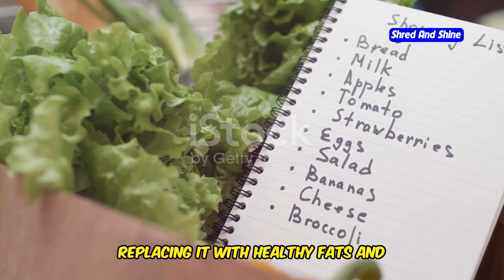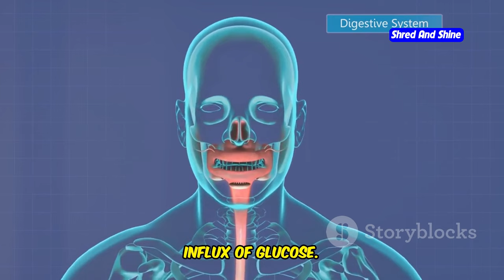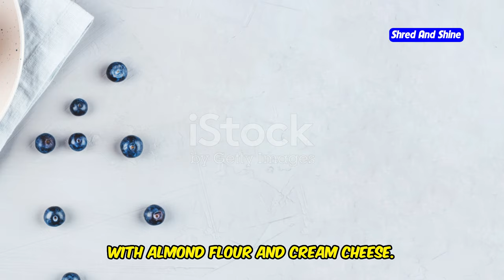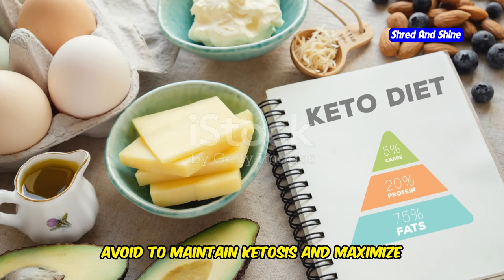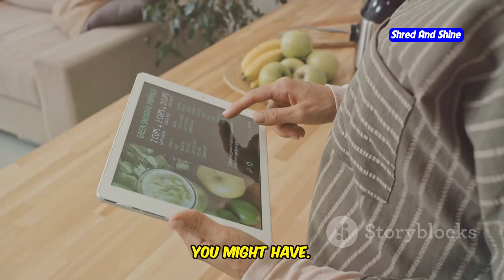What is keto diet plan for weight loss ?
Are you curious about how the keto diet can help with weight loss? This video is your ultimate keto diet plan for beginners, designed to help you achieve your weight loss goals. We'll explain exactly what the keto diet is, how it works, and why it's one of the most effective ways to burn fat fast. You'll learn about the ketogenic diet meal plan that transforms your body by switching to a low-carb, high-fat diet.

This guide includes a detailed keto diet plan for weight loss, complete with keto recipes and keto meal plans to help you start strong. Whether you're new to keto or looking for ways to optimize your keto diet for fast weight loss, we cover all you need to know about keto meals, what foods to eat, and what to avoid. Join us as we dive into the secrets of the keto weight loss journey, and discover how this diet can bring amazing results for anyone looking for a practical and sustainable weight loss diet.

If you’ve ever wondered what is keto, or how to make a keto diet work for you, this video has everything you need to get started on your keto for weight loss journey.

Timestamps and meal plan breakdowns are included to ensure that even beginners can easily understand how to follow this effective ketogenic diet for weight loss.

OUTLINE:
00:00:00 From Despair to Triumph
00:00:52 A Beginner's Guide
00:01:48 Unlocking the Science
00:02:45 Delicious and Doable
00:04:18 Your Grocery List Essentials
00:05:11 Foods to Avoid for Optimal Results
00:05:42 Proven Strategies
00:06:29 A Story of Hope and Transformation
00:07:14 A Powerful Combination
00:07:55 Your Path to Wellness
00:08:40 Your Transformation Starts Today